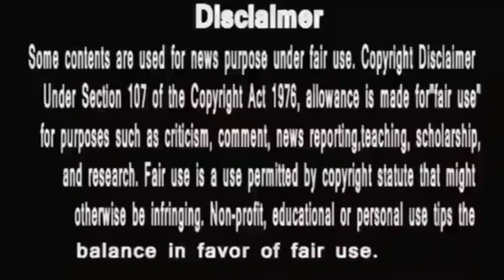Bigg Boss 16 Update | BreakingNews VikkasManaktala Evicted from BiggBoss16 house | जनता खुश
Salman Khan
MC stan
Nimrit chotisardari
Sajid khan